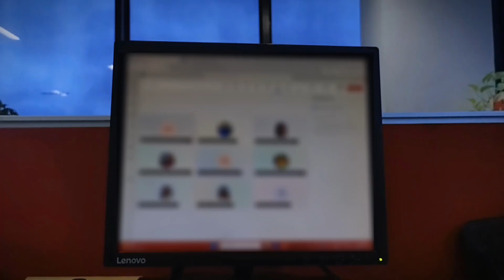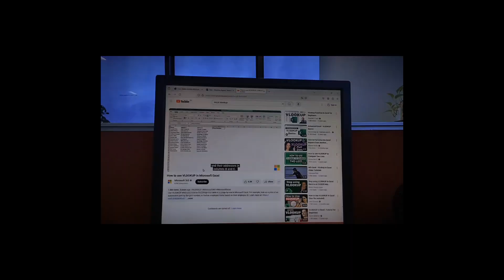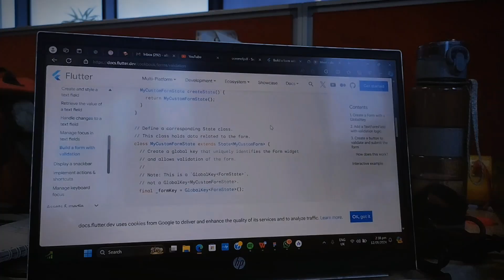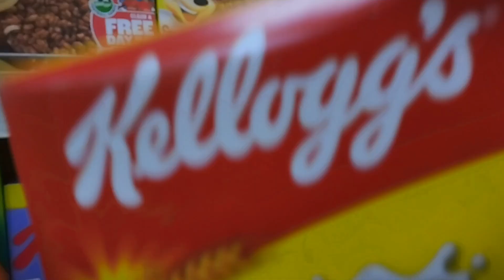days in a life of a telecel intern + drawing and restocking [vlog]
hey guyyyys,

watch video in 1080p for a better quality

these are somethings I do as an intern working at Telecel GH.

. prod. Metzmusic - @metzmusic1657
. prod. K!o - @Kiomusc

albie✨